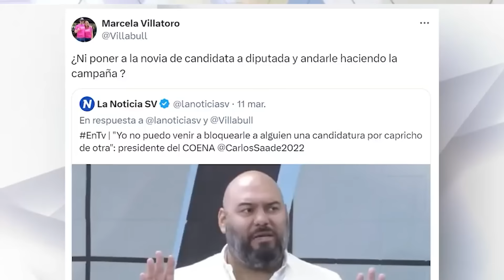Chino Flores VS Oscar Ortíz ¿Quien ganará? Marleni Funes está lista para su nueva vida de YouTuber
ARENA sigue en pleitos

William Soriano Diputado de El Salvador presenta las últimas noticias